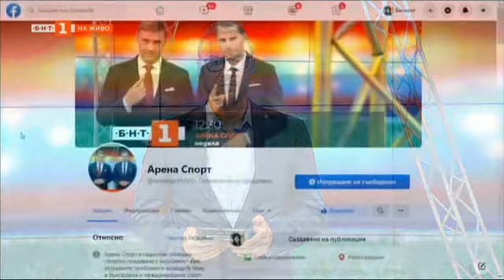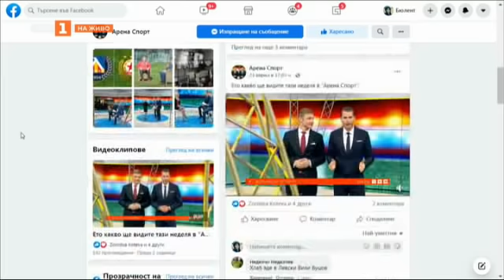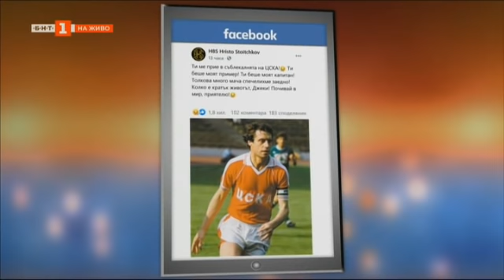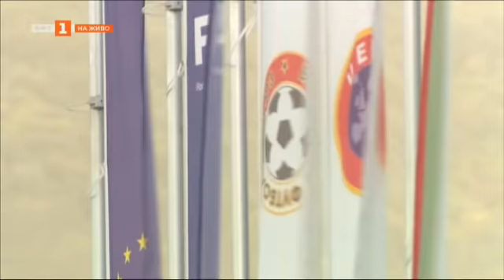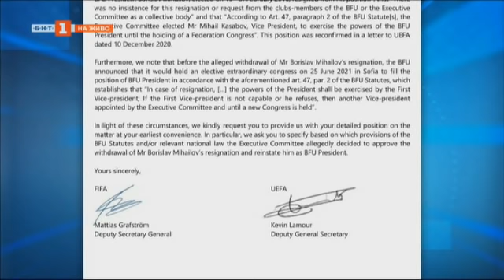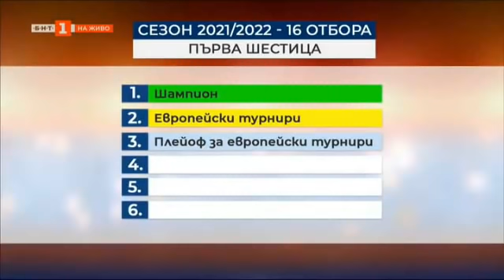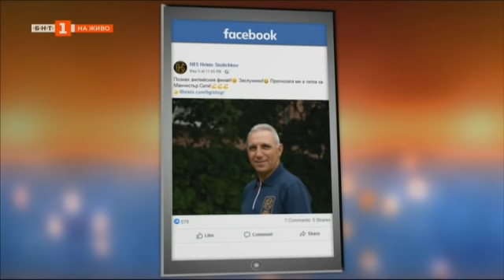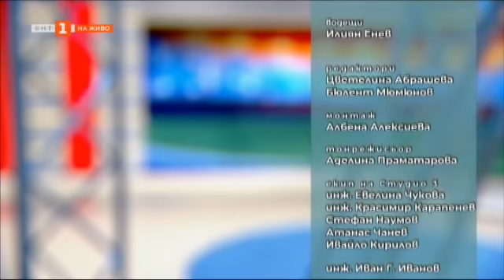Футболни страсти и казуси, "Арена спорт" 09.05.2021 г. по БНТ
Гледайте предаването на Българската национална телевизия "Арена спорт" на 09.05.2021 г.!

След отказа на агенцията по вписванията да впише отново Борислав Михайлов като президент на БФС - гледните точки на Йордан Лечков и Георги Градев. ФИФА и УЕФА поискаха обяснение за оттеглената оставка.

Гости в студиото по темата са журналистите Желю Станков и Едуард Папазян.

Дискусия в студиото за промяната на броя на отборите в Първа лига от следващия сезон. Ще има ли ощетени и привилегировани ако няма изпадащи от елита? Разговор с Кристиян Добрев - изпълнителен директор на "Септември".

„Лудогорец“ с десета поредна шампионска титла – пряко включване от Разград на изпълнителния директор на клуба Ангел Петричев.